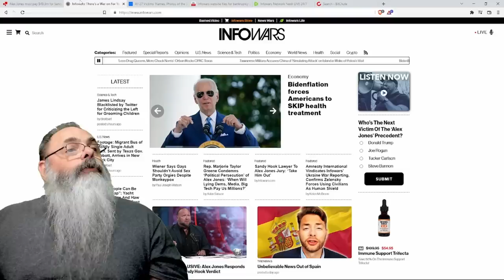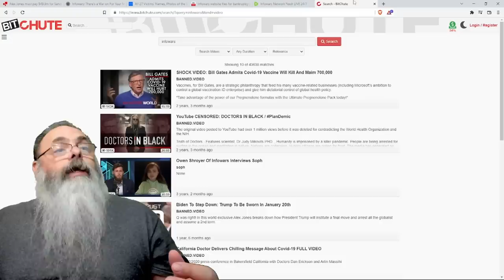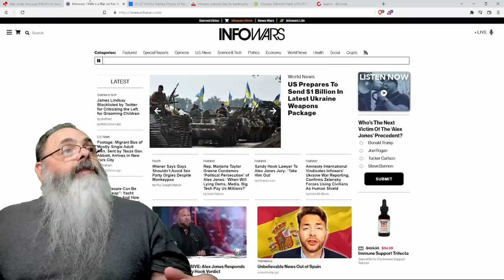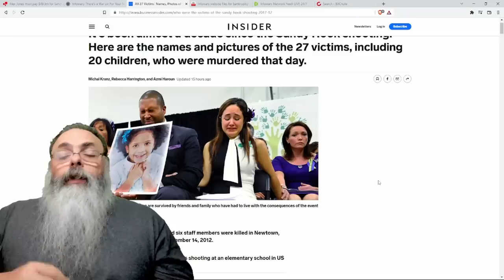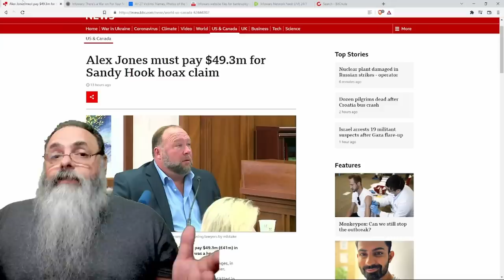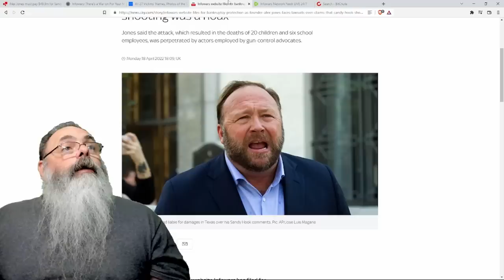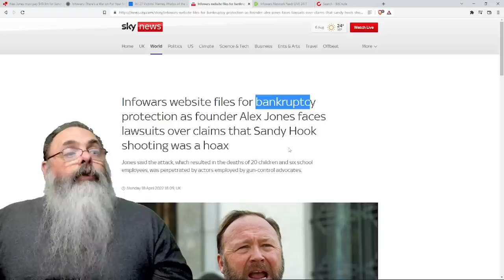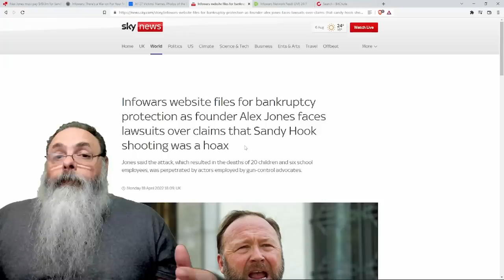ALEX JONES condenado a pagar INDENIZAÇÃO de USD 50 MILHÕES por FAKE NEWS no caso SANDY HOOK